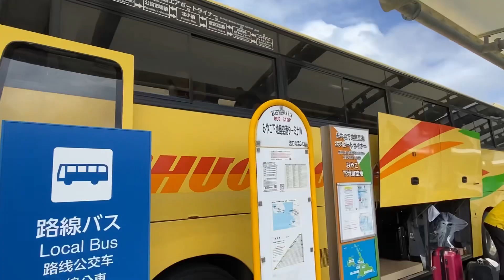宮古島で過ごす夏休み|ホテルレビューPart1【シギラリゾート|ロベルトソンハーバー】